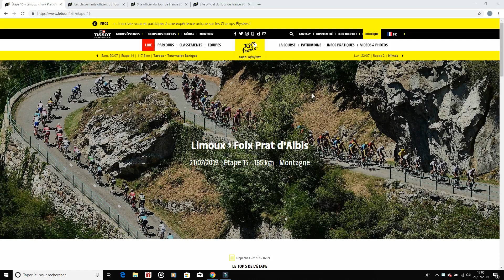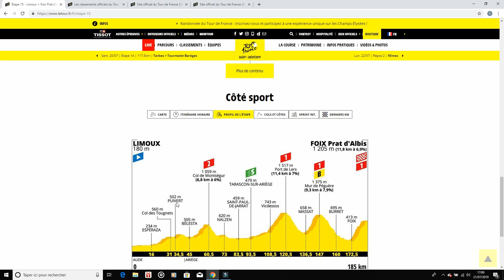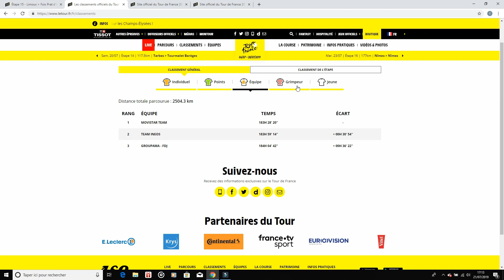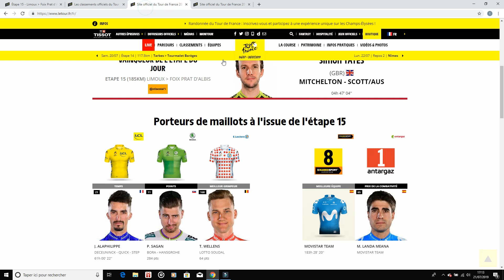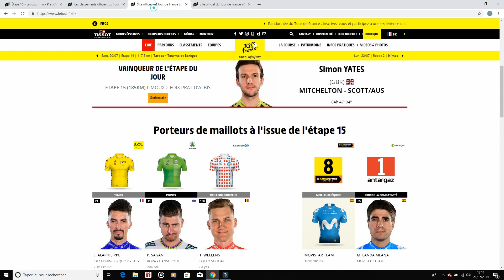Résume ETAPE 15 - Tour de France 2019 // YATES REMPORTE L'ETAPE